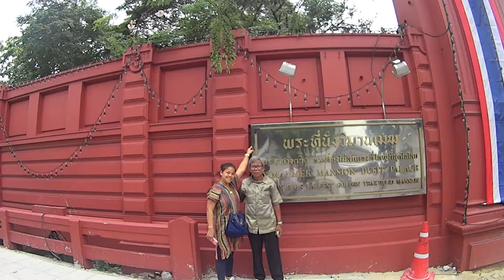Thailand June 2016